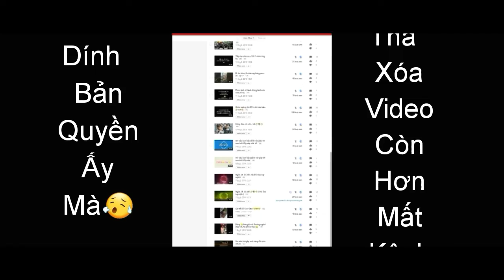Đến Giờ Tôi Vẫn Chưa Biết Toro Con Trâu Hay Con Bò